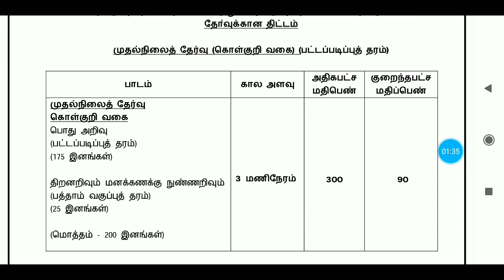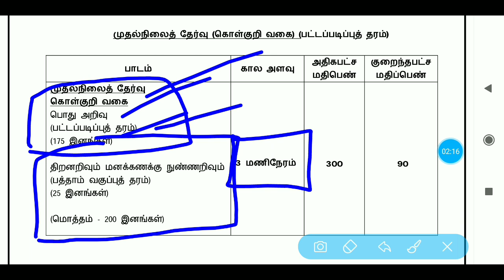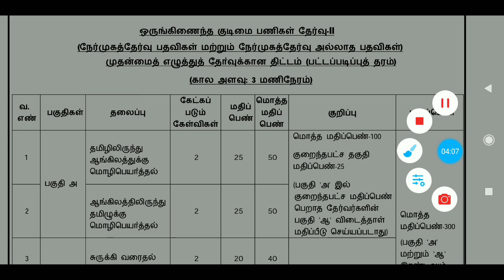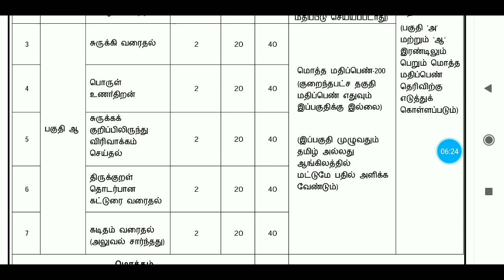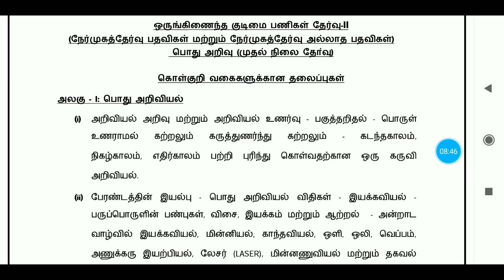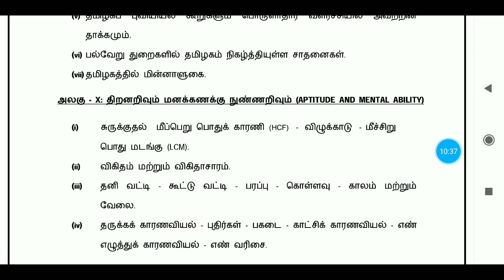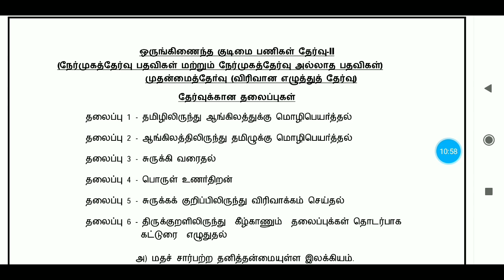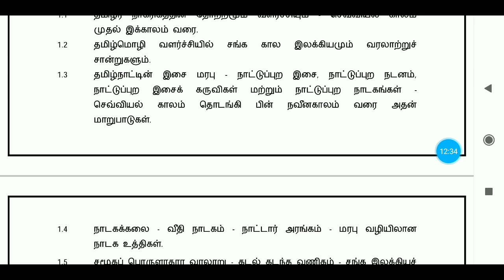TNPSC GROUP 2 AND GROUP 2A New syllabus/எப்படி இருக்கு?